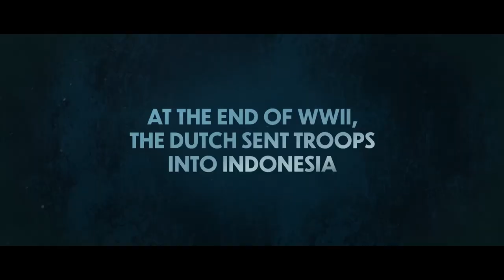🎥 THE EAST (2021) | Movie Trailer | Full HD | 1080p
A young Dutch soldier deployed to suppress post-WWII independence efforts in the Netherlands' colony of Indonesia finds himself torn between duty and conscience when he joins an increasingly ruthless commander's elite squad.

Director: Jim Taihuttu
Writers: Mustafa Duygulu, Jim Taihuttu
Stars: Martijn Lakemeier, Marwan Kenzari, Jonas Smulders